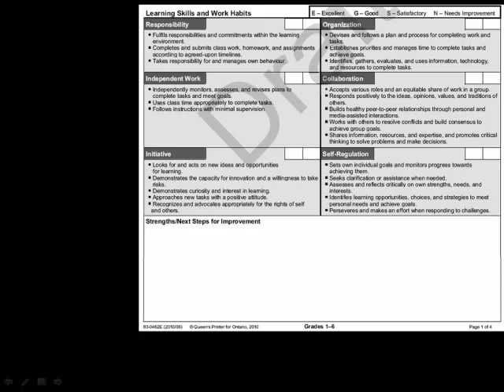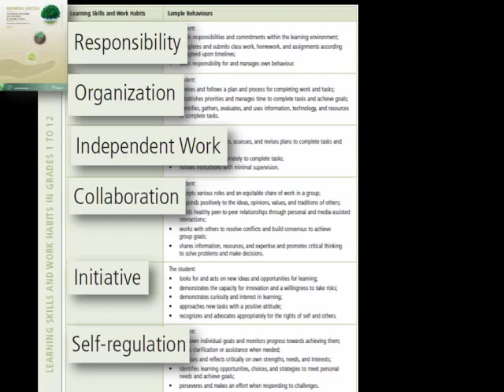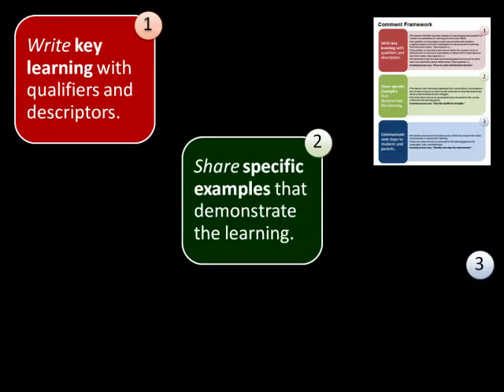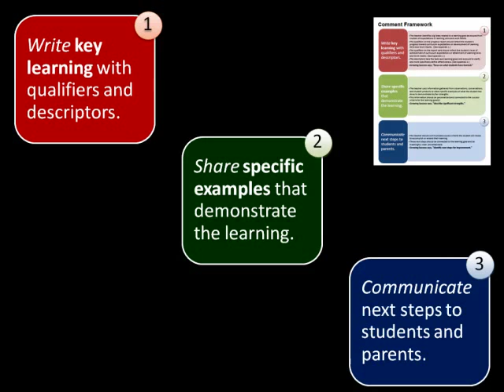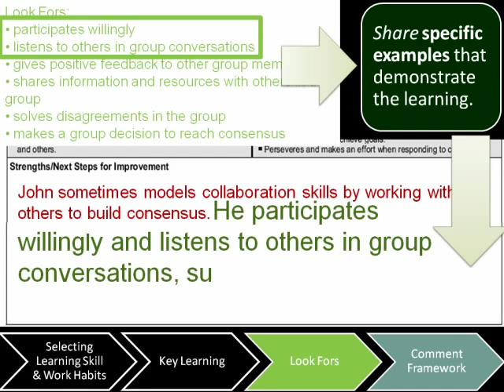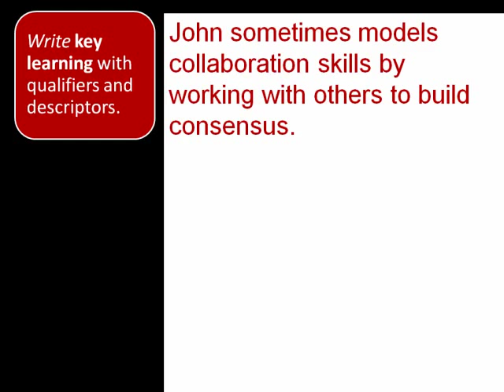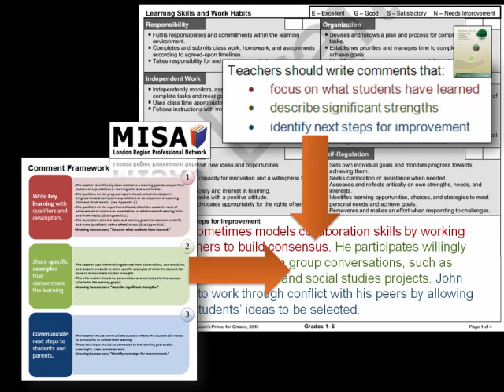Report Card Comments: Elementary Learning Skills & Work Habits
One of a series of 9 videos focused on the Comment Framework from Growing Success. Produced by the London Region MISA PNC.